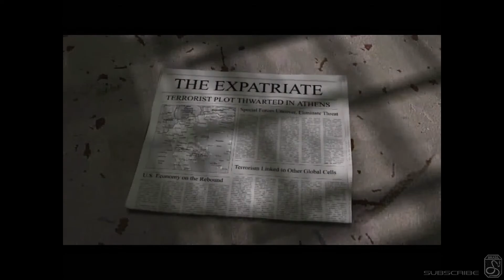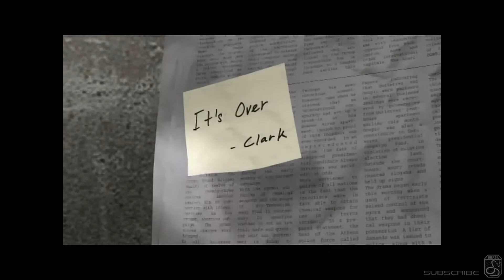Rainbow Six 3 in 2020 | Operation Athena Sword (frontal assault variant)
Here we show a blitz attack in order to secure the bomb location before the tangos have a chance to react. After that we go clean the map.

AWESOME!!
Testing a new "dashing" feature, for sprinting. You will be able to customize the speed after which the game will consider it a sprint. Check it out.
Showcasing some features of the newest Supply Drop, just released at moddb.

AWESOME!!
New excellent WEAPON PACK, by Jo92, based on Twi's Supply Drop mod (NOW with a new aimpoint sight and compatible with the latest supply drop).

AWESOME!!
A Crazy realistic new ragdoll mod sent by CrazyJake (just released with the latest Supply Drop, check below!)

AWESOME!!
New particle effects on explosions and ricochets, based on material, by Jo92

Go grab it!!

Want a modded game like this one to play? Check my simple step-by-step modding guide here:

NEW

NEW Tango AI [ CUSTOMIZABLE ! ] | by .Twi
NEW Rainbow AI | by ac11b
NEW Penetrable Surfaces | by .Twi
NEW Weapon Accuracy and Damage model, deeply tweaked for realism | Jose21Crisis
NEW Smoke and Explosion Effects | by .Twi
NEW goggles overlay v3.0  | by me
NEW ragdoll physics | by CrazyJake

Don't miss the exciting new features for the TRUE Rainbow Six experience!